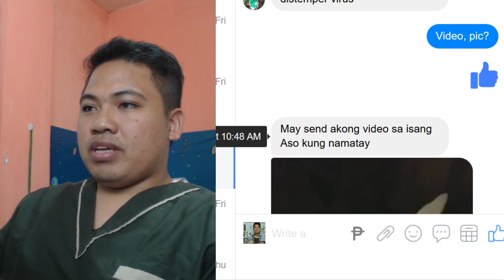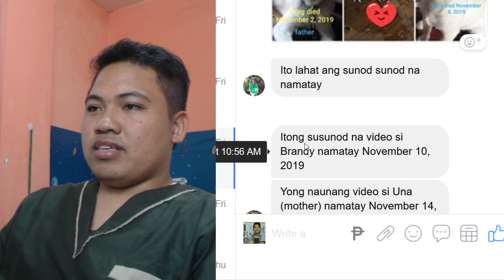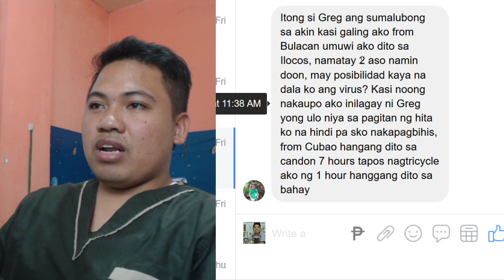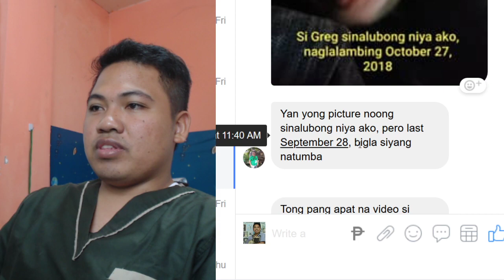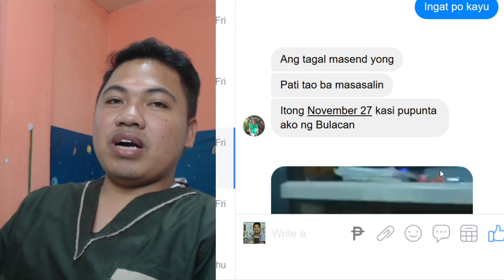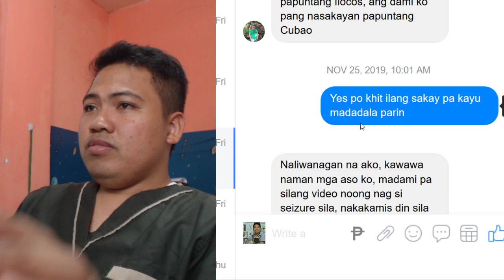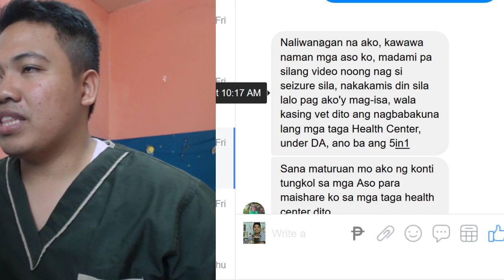Limang aso namatay sa Distemper Virus